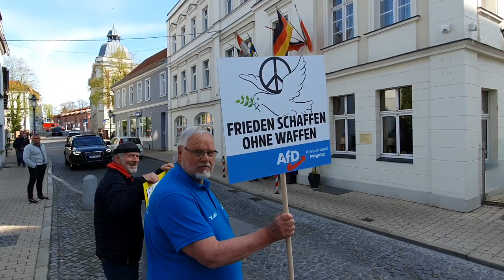Demo der AfD für Frieden und Protest gegen Wahlkampfveranstaltung der Grünen am 25.04.2022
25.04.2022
Demo der AfD für Frieden
Protest gegen Landrats-Wahlkampfveranstaltung der Grünen mit Annalena Baerbock